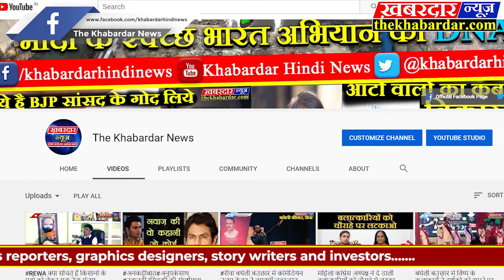VIDISHA ग्यारसपुर में भव्य क्रिकेट टूर्नामेंट का शुभारंभ CRICKET MATCH INDIA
ग्यारह बर्ष के लंबे अंतराल के बाद स्वर्गीय श्रीमती सुनीला देवी गजेंद्र सिंह रघुवंशी जी की स्मृति में ग्यारसपुर में भव्य क्रिकेट टूर्नामेंट का शुभारंभ बिदिशा बिधायक श्रीकृष्ण शशांक भार्गव गंजबासौदा ग्यारसपुर बिधानसभा क्षेत्र के पूर्व बिधायक निशंक कुमार जैन, जनपद पंचायत में अध्यक्ष प्रतिनिधि राकेश कटारे के द्रारा किया गया। कार्यक्रम में सभी अतिथियों का शाल नारियल पुष्पहारों से स्वागत आयोजन कमेटी के अध्यक्ष जितेन्द्र बिश्वकर्मा के साथ सदस्यों द्वारा किया गया।कमेटी ने स्थानीय पूर्व क्रिकेटरों को भी सम्मानित किया गया।
इस अवसर पर  ग्यारसपुर में नौजवानों को शरीर सौष्ठव वनाने जिम में उपकरणो के लिए मांग की गई। राजेश जैन ने वताया कि यहां के नौजवानों को सुचारू जिम के लिए उपकरणों की सख्त आबश्यकता है अभी लड़के अभावों के कारण प्रतिस्पर्धा में सम्मिलित नही हो पा रहे है। अध्यक्ष प्रतिनिधि राकेश कटारे ने इस मैदान पर कौई शासकीय निर्माण ना होने देने की मांग की। इस पर दौनो नेताओं ने शशांक भार्गव ने आश्वासन दिया कि जिम में उपकरण शासन के मद से आयेगें और बिधायक निधि से दिलाया जायेगा।आपने कहा कि इस मैदान को सुरक्षित रखने के लिए अब किसी भी तरह का निर्माण होने के लिए शासन को पत्र लिखेंगे।पूर्व बिधायक निशंक जैन ने टूर्नामेंट में खिलाड़ियों को खेल के साथ अन्य सुविधाओं के लिए भी हमेशा उपलब्ध रहने एवं कहा कि जिम उपकरणों एवं मैदान के लिए आश्वासन दिया। इस कार्यक्रम में उपस्थित मुख्य अतिथि  श्री निशंक कुमार जैन पूर्व विधायक गंजबासौदा शशांक भार्गव विदिशा जनपद अध्यक्ष ग्यारसपुर प्रतिनिधि राकेश कटारे कांग्रेश ब्लॉक अध्यक्ष गजराज सिंह कुशवाह पूर्व सरपंच गजेंद्र सिंह रघुवंशी सरपंच प्रतिनिधि लीलाधर कुशवाह सोसायटी अध्यक्ष  स्वदीप रघुवंशी एम सी सी क्रिकेट क्लब के आयोजक सुरेंद्र साहू सीताराम कुशवाहा रामकुमार सप्रे विपिन चौहान संतोष विश्वकर्मा गोलू नेमा एवं ग्यारसपुर टूर्नामेंट समिति के सभी सदस्य उपस्थित रहे
कार्यक्रम के अंत में लीलाधर कुशवाहा ने समस्त अतिथियों का आभार व्यक्त किया,